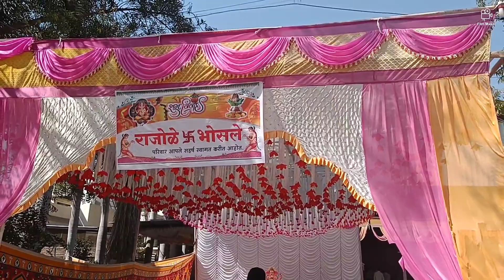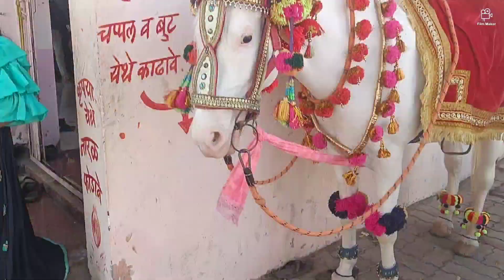finally शादी का वीडियो bangaye,वो भी part 1😂 ! makeup करके अगाये सब लोग तो येक photo किचते 😜